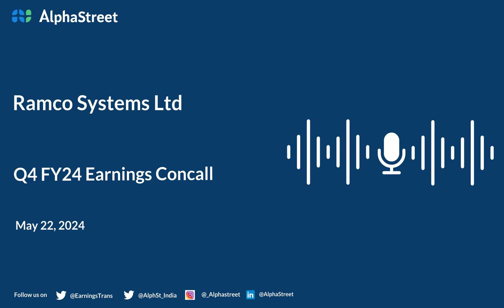Ramco Systems Ltd Q4 FY2023-24 Earnings Conference Call